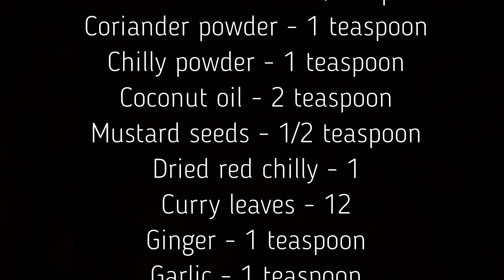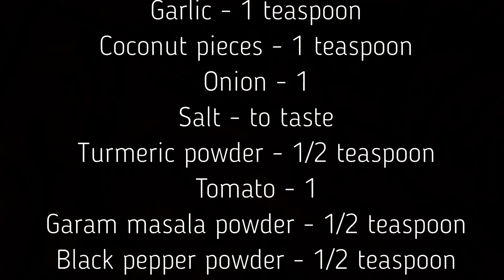സ്പെഷ്യൽ കടല വറ്റിച്ചത് | Special Kadala Roast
Black Chickpea ( kadala ) is very rich in proteins. Kadala vattichath is coconut based spicy dish.The kadala curry is traditionally served during breakfast with puttu. Kadala curry or the black channa curry can also be eaten with roti, chapatti, naan etc.  I like to eat this with hot black tea , taste is unbeatable.

Try this and comment your feedback.

Ingredients

Black chickpea - 1/2 cup
Chilly powder - 1 teaspoon
Coconut oil - 2 teaspoon
Mustard seeds - 1/2 teaspoon
Dried red chilly - 1
Coconut pieces - 1 teaspoon
Onion - 1

All Recipes are in Malyalam with English Subtitle

Everything you watch on this video is created by me .